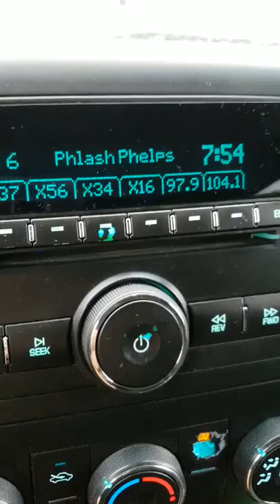Phlash Phelps talking about The Super 60s on Sirius XM6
Hear what "Phlash Phelps" has to say about The Super 60s on Sirius XM6.